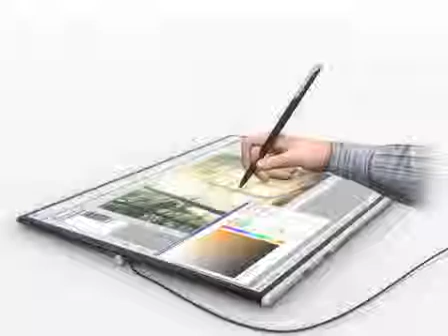Future Design Laptop ROLLTOP Being Developed|| MundoTech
Too subjects them world channels
los demas temas de mundo channels